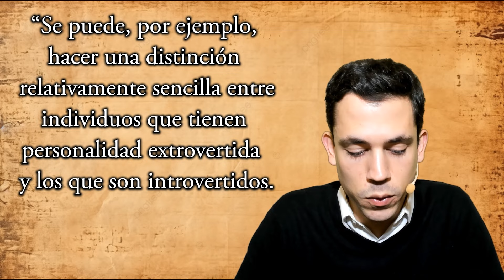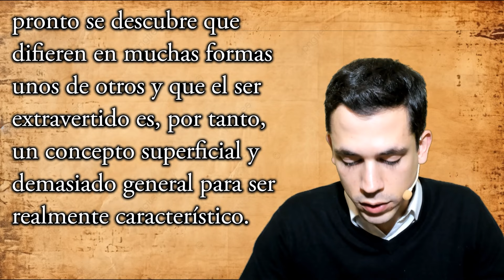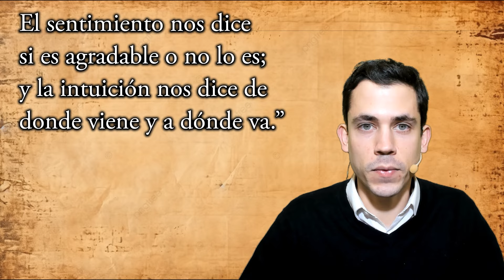¿Eres Introvertido o Extrovertido? | Los Tipos Psicológicos según C. G. Jung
Quizás te has planteado en algún momento de tu vida si sos de personalidad Introvertida o Extrovertida. Éstos dos términos fueron acuñados por el Psiquiatra Suizo Carl G. Jung, y en éste video te traemos conocimientos que él explicará para aclararnos con respecto a ésta cuestión.

Si te interesan estos temas te invitamos a nuestro próximo curso:

🔸 Curso de Psicoterapia de C. G. Jung y el Método Aztlan con el Cuarto Camino de G.I. Gurdjieff para el Mindfulness🔸
- Comienzo: Sábado 10 de Agosto a las 14 p.m. (hora Argentina)
- Modalidad: Online
🔹 Más información e Inscripciones: * WhatsApp al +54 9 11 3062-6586 o en el siguiente
📌 Se estudiarán 2 Métodos de apoyo a las propuestas: - PSICOLOGÍA PROFUNDA DE CARL G. JUNG - CUARTO CAMINO DE GURDJIEFF / OUSPENSKY / NICOLL